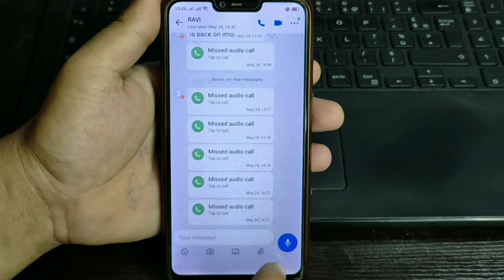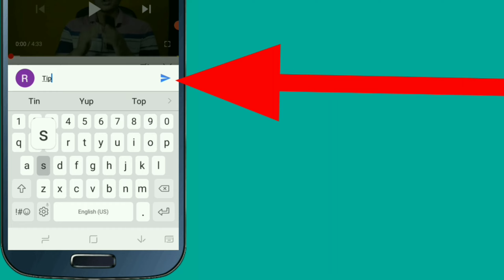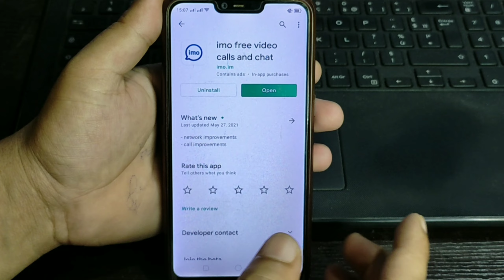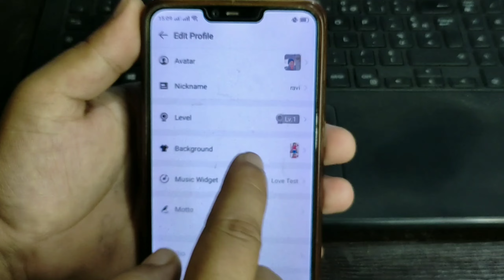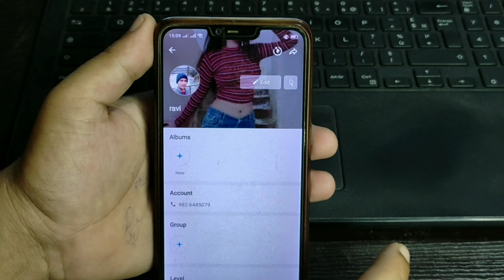IMO मा यो New Secret काम गर्नुस् देखेर श्रीमती अचम्म पर्छे | Top 2 IMO Best Hidden Features & Tricks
In this video i am going to show you , Top 2 IMO Best Hidden Features and Tricks that you don't know , i mean that if you use imo for free audio video call and chat , the these 2 imo secret setting is really best for you , to customize your imo profile picture or imo account , so if all of you are interested to know about this then please watch this video end till.